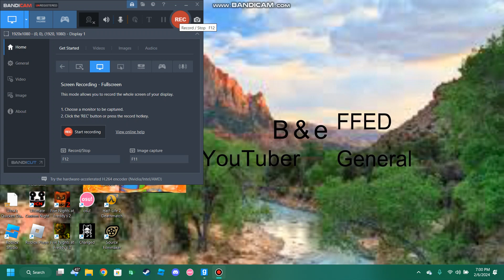GMOD Battle Royale 5 Antlion Worker VS Combine Prison Guard